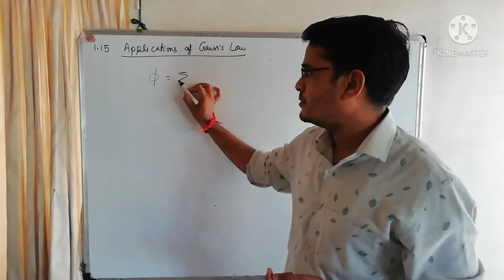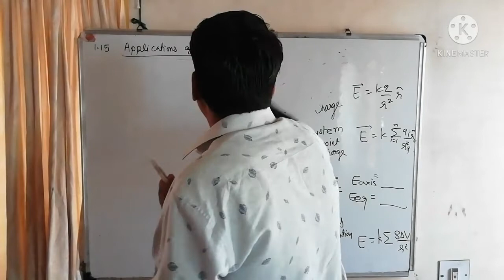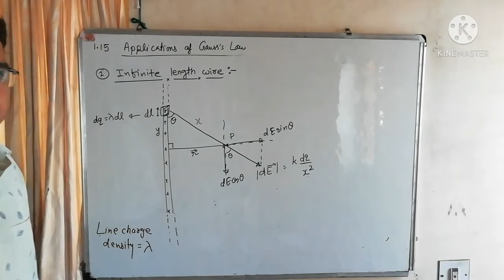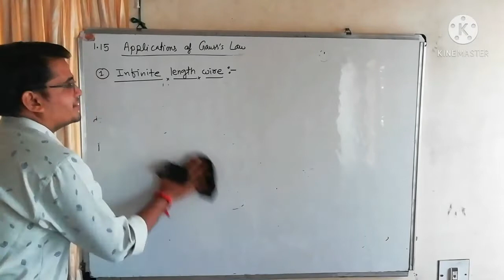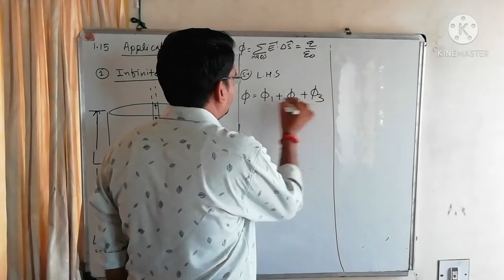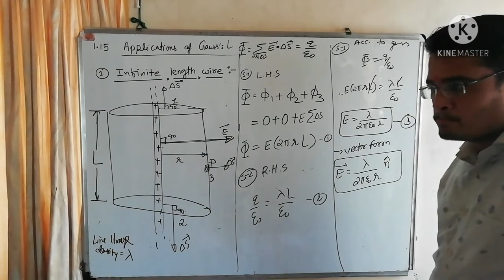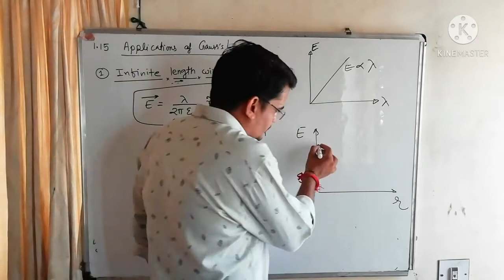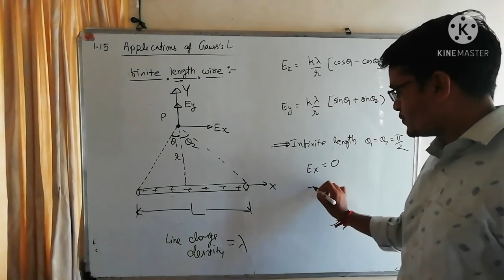1.15 Applications of Gauss's law ll std-12 ll chap 1